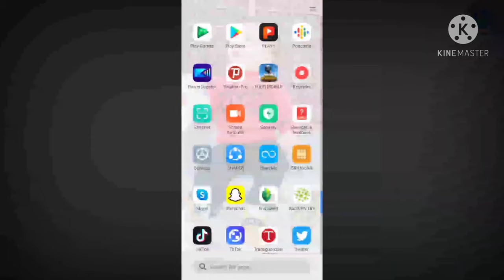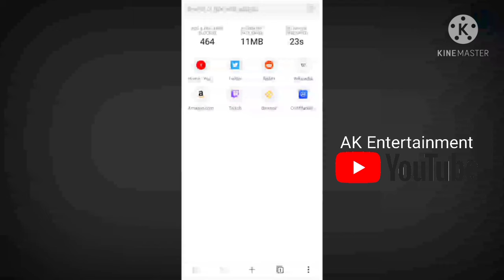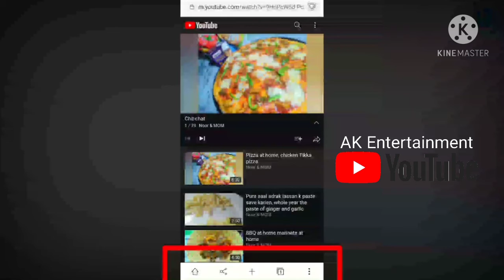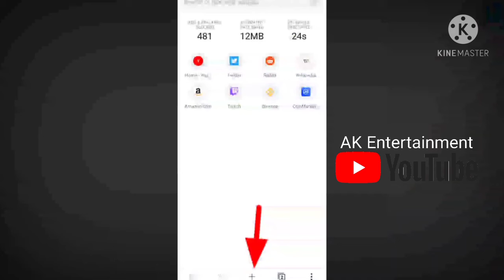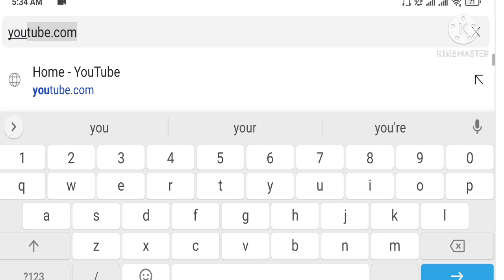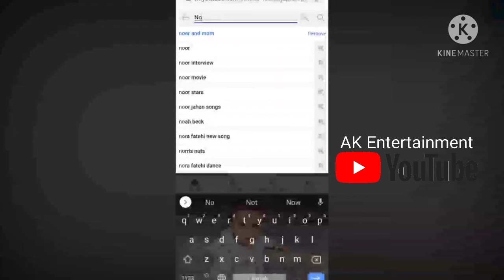How to Complete Watch Hours within 5days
now complete your watch hours within 5days..Its reall. try it. its work